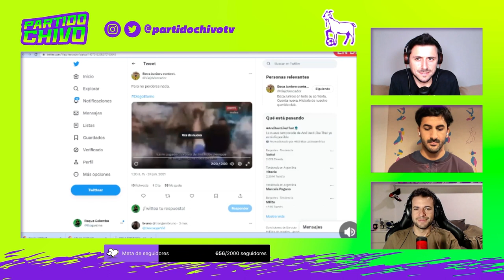El GOL del DIEGO a los INGLESES por MARADONA - Una OBRA de ARTE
El gol del Diego a los ingleses contado por el mismo Maradona. Y de yapa tenemos un video con los testimonios de argentinos que nos cuentan en dónde estaban en ese momento. Gracias Dios por tremendo futbolista.

De martes a viernes de 16 a 18 hs hacemos Partido Chivo, donde hablamos de todo lo que nos dejó el fútbol. ¡Seguinos y activá la campanita, así te avisa cuando subimos un contenido!